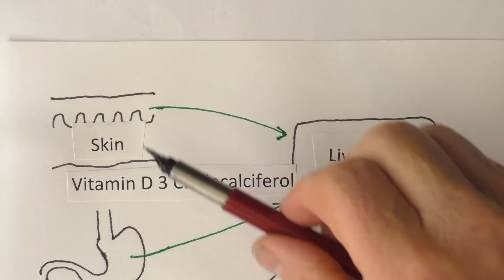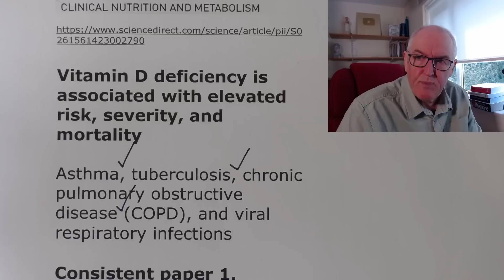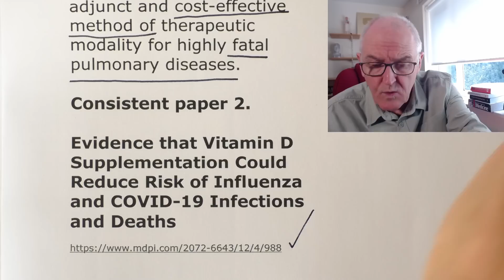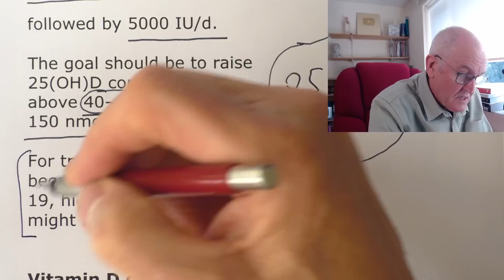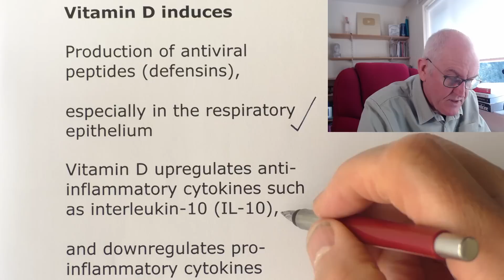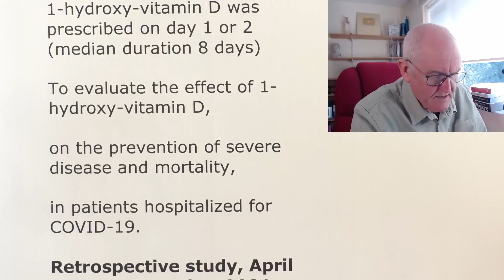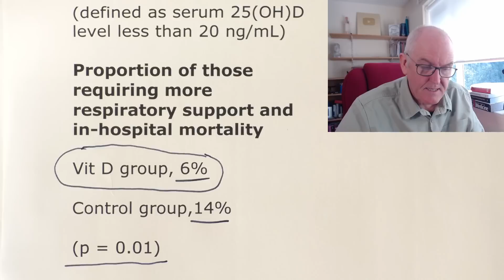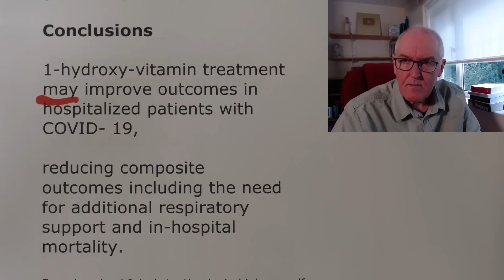Activated Vitamin D trial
The effect of 1-hydroxy-vitamin D treatment in hospitalized patients with COVID-19: A retrospective study

Vitamin D deficiency is associated with elevated risk, severity, and mortality

Asthma, tuberculosis, chronic pulmonary obstructive disease (COPD), and viral respiratory infections

Consistent paper 1.

Vitamin D and its therapeutic relevance in pulmonary diseases

Vitamin D essential for several cellular processes, wound healing, immunity inflammation

Studies have displayed strong inter-relations with vit D deficiency and progression of lung disorders

Its ease of supplementation and development of personalized medicine,

could lead us to an effective adjunct and cost-effective method of therapeutic modality for highly fatal pulmonary diseases.

Consistent paper 2.

Evidence that Vitamin D Supplementation Could Reduce Risk of Influenza and COVID-19 Infections and Deaths

To reduce the risk of infection,

it is recommended that people at risk of influenza and/or COVID-19,

consider taking 10,000 IU/d of vitamin D3 for a few weeks to rapidly raise 25(OH)D concentrations,

followed by 5000 IU/d.

The goal should be to raise 25(OH)D concentrations above 40–60 ng/mL (100–150 nmol/L).

For treatment of people who become infected with COVID-19, higher vitamin D3 doses might be useful.

Vitamin D deficiency is relatively common

Especially among the elderly, the obese, and patients with comorbidities including hypertension, diabetes, COPD, and CKD

Vitamin D induces

Production of antiviral peptides (defensins),

especially in the respiratory epithelium

Vitamin D upregulates anti-inflammatory cytokines such as interleukin-10 (IL-10),

and downregulates pro-inflammatory cytokines including IL-1, IL-6, and tumor necrosis factor alfa

Vitamin D effects angiotensin-converting enzyme axis,

which has a protective effect against ARDS

Efficacy of activated vitamin D supplementation in coronavirus disease 2019 (COVID-19)

1-hydroxy-vitamin D was prescribed on day 1 or 2 (median duration 8 days)

To evaluate the effect of 1-hydroxy-vitamin D,

on the prevention of severe disease and mortality,

in patients hospitalized for COVID-19.

Retrospective study, April 2021 and October 2021

Primarily Delta variant

Hospitalised 312 patients with COVID-19

Between July 2022 and September 2022

Primarily Omicron variant

Serum 25-hydroxyvitamin D (25(OH)D) levels measured at admission

1-hydroxy-vitamin D was prescribed

Primary composite endpoints

Need for additional respiratory support

Need for high-flow oxygen therapy or invasive mechanical ventilation

In-hospital mortality rate.

Experimental group
(n = 122)

Given 1-hydroxy-vitamin D

Median age, 66

Baseline vitamin D deficient, 77%

Control group ( n = 190)

Median age, 58

Age difference (p = 0.06)

Baseline vitamin D deficient, 65%

Baseline D deficiency
(p = 0.07)

(defined as serum 25(OH)D level less than 20 ng/mL)

Proportion of those requiring more respiratory support and in-hospital mortality

Vit D group, 6%

Control group,14%

(p = 0.01)

After propensity score matching

(to reduce bias caused by confounding variables)

(P = 0.03 log-rank test)

Proportion of patients who received high flow oxygen

Vit D group 4%

Control group, 11% (P = 0.04)
In-hospital mortality

Vit D group, 3%

Control group, 5% (P = 0.3).

Control group, 14% (P = 0.01)

Conclusions

1-hydroxy-vitamin treatment may improve outcomes in hospitalized patients with COVID- 19,

reducing composite outcomes including the need for additional respiratory support and in-hospital mortality.